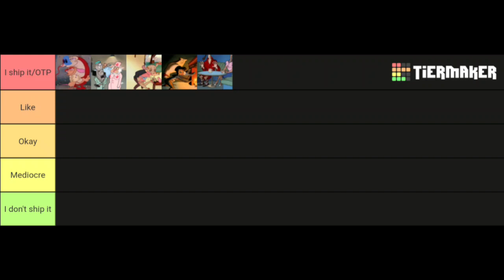Minha Tier List dos Casais de Ren e Stimpy